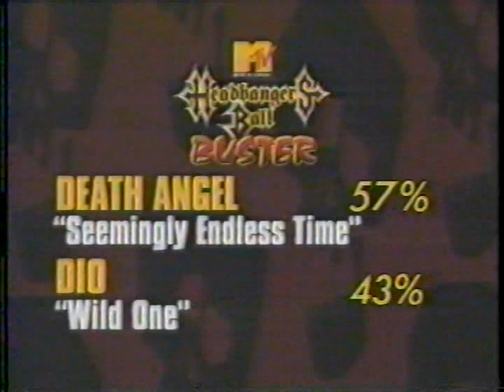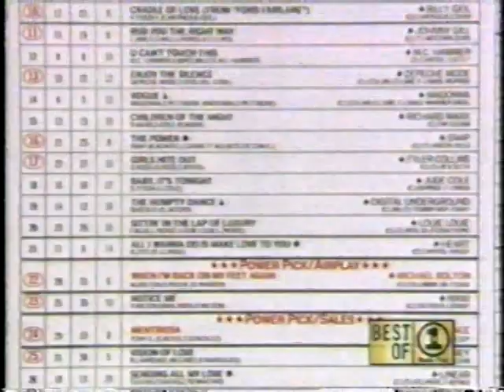LA GUNS - Compilation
Compilation of interviews plus a live performance
L.A. Guns are an American hard rock band from Los Angeles, California, formed in 1983. As of 2014, the lineup consists of Phil Lewis (lead vocals, rhythm guitar), Steve Riley (drums, percussion, backing vocals), Kenny Kweens (bass guitar, backing vocals), and Michael Grant (lead guitar, backing vocals). The first incarnation of the group was formed by Tracii Guns in 1983 and merged with fellow Los Angeles group Hollywood Rose to form Guns N' Roses in 1984. In 1985, the group was reformed by Guns and singer Paul Black adding Mick Cripps and Nickey Alexander. Black would soon be replaced by former Girl singer Phil Lewis while former Faster Pussycat bassist Kelly Nickels was added to the group. Later, Alexander would be replaced by former W.A.S.P. drummer Steve Riley with this being known as the "classic lineup" of L.A. Guns. They achieved moderate chart success in the late 1980s and early 1990s. However, the group went through numerous lineup changes (with Riley being the most consistent member) and failed to regain mainstream attention.

The "classic lineup" of the group would reunite in 1999 and began recording new material. However, the group continued to change lineups and Guns eventually left to form the hard rock supergroup Brides of Destruction with Nikki Sixx of Mötley Crüe in 2002. L.A. Guns continued without Guns, bringing in guitarist Stacey Blades, however, following his decision to put Brides of Destruction on hiatus in 2006, Guns formed The Tracii Guns Band. The group's lineup consisted of former L.A. Guns members Black, Alexander as well as Jeremy Guns (though the lineup would eventually change), with the group eventually changing their name to L.A. Guns. Both groups continued to record and tour under the L.A. Guns moniker until 2012, when the Tracii Guns led version of the group disbanded.
L.A. Guns were first formed in 1983[1] by guitarist Tracii Guns.[1][2] The first lineup included singer Michael Jagosz bassist Ole Beich and drummer Rob Gardner. This lineup recorded the band's debut EP, Collector's Edition No. 1, before Jagosz was replaced by Axl Rose.[1] Originally released on vinyl, the record was produced and engineered by Blues/Rock guitarist Chuck Rosa and came out on Raz Records (an independent Hollywood based record label, named after the band's manager, Raz Cue). The same material would later be released as a bonus disc with the compilation album Hollywood Raw in 2004. Rose would leave the group to front Rapidfire before going on to form Hollywood Rose, a group formed following the introduction of guitarists Izzy Stradlin and Chris Weber to each other by Guns.[3]

Following the breakup of Hollywood Rose, in 1984, singer Rose rejoined L.A. Guns.However, Hollywood Rose reunited, briefly, with Rose, Stradlin, Weber and Steve Darrow returning while L.A. Guns drummer Gardner also joined the group. Weber, who left to move to New York City, was soon replaced by Tracii Guns. The group changed their name to Guns N' Roses (combining the names of L.A. Guns and Hollywood Rose) with the lineup composed of Axl Rose, Tracii Guns, Izzy Stradlin, Ole Beich[7] and Rob Gardner

Beich was eventually replaced by Duff McKagan while Guns left the group (after a falling out with Rose, being replaced by Slash. McKagan went on to book shows taking place between Sacramento and Seattle, which was dubbed "The Hell Tour". During this time, Gardner quit the group and was replaced by Steven Adler with this line-up becoming known as the "classic lineup" of Guns N' Roses.

Phil Lewis - lead vocals
Tracii Guns - lead guitar
Mick Cripps - rhythm guitar
Kelly Nickels - bass guitar
Steve Riley – drums, percussion
Later, in 1985, Guns and singer Paul Black reformed L.A. Guns with Mick Cripps and Nickey Alexander.[14] Robert Stoddard, former The Dogs D'Amour singer, briefly became guitarist for the group, co-writing the song "Nothing to Lose" that appeared on L.A. Guns debut album. Initially, the group were to be called Faster Pussycat (later the name of another band; several of that band's members over the years were also in L.A. Guns)but soon re-adopted the L.A. Guns moniker.After writing material and playing shows, the group signed with PolyGram. Black was soon replaced by former Girl singer Phil Lewis while Kelly Nickels (formerly of Faster Pussycat) was added to the lineu

They recorded their debut album, titled L.A. Guns, with producer Jim Faraci. The album featured six songs co-written by former singer Paul Black ("No Mercy", "Sex Action", "One More Reason", "Nothing to Lose", "Bitch is Back" and "One Way Ticket") while, after album completion, drummer Alexander was replaced by former W.A.S.P. drummer Steve Riley (with Riley credited as L.A. Guns' drummer on the album's liner notes and Alexander only given drum credits. The album was released in 1988, through PolyGram/Vertigo Records, peaking at number 50 on the Billboard 200.